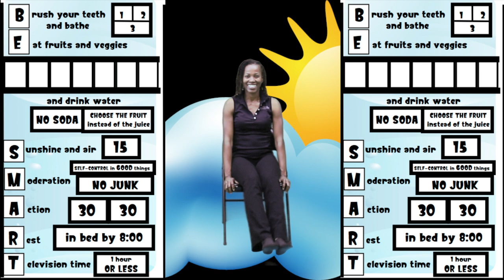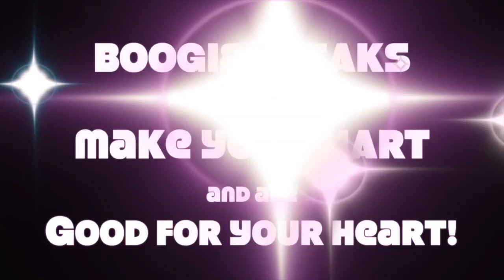Chair Workout (lower body) - Boogie Break 21 - BE SMART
The BE SMART Team and Nigel Lewis are back again with another different kind of workout.  PULL UP A CHAIR and get ready for a great leg workout! LYRICS by Nigel Lewis and Grace Daley. VOCALS by Nigel Lewis.